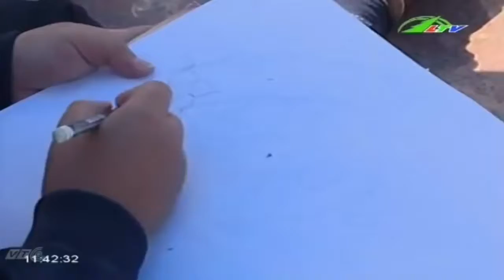Điểm nhấn Festival hoa Đà Lạt 2015 - 2016 | Xã Hội Lâm Đồng TV